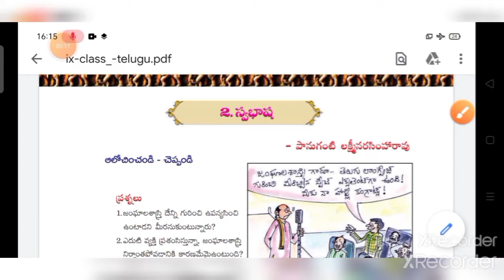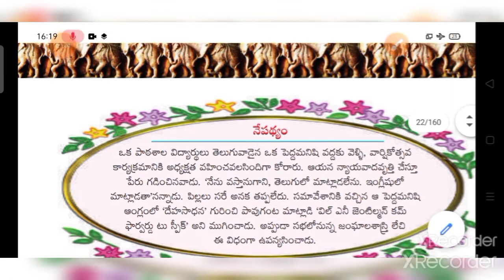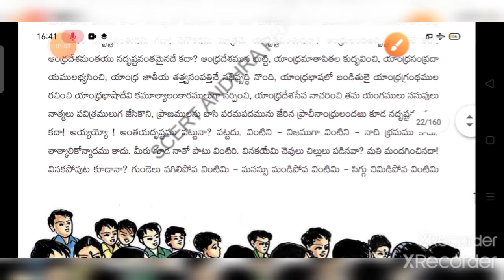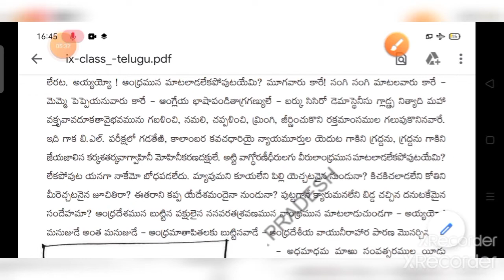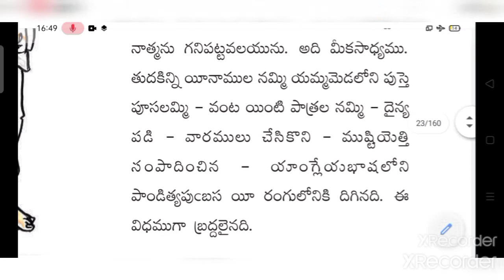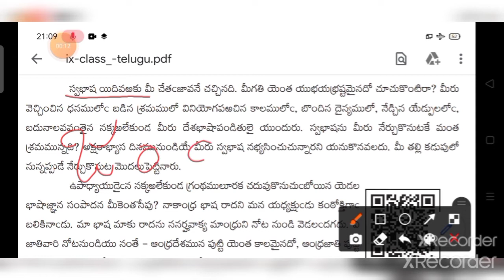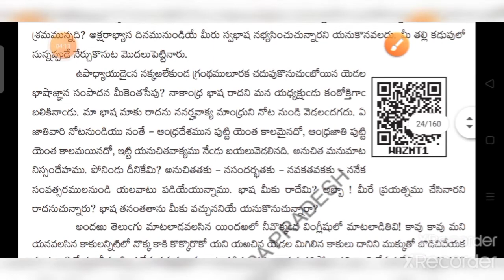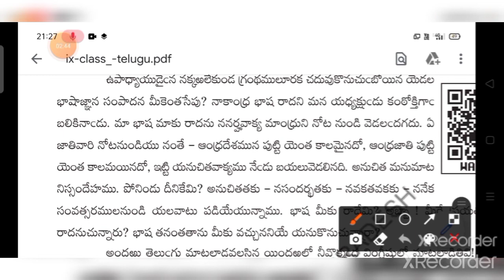9th CLASS || TELUGU || LESSON-2 || PART-1